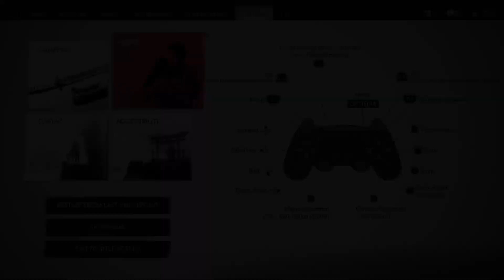Ghost Of Tsushima: Gameplay Walkthrough Part 53 - THE FOOL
Thank you so much for clicking on my video ❤️ If you enjoyed what you watched please think about dropping a Like for me, and feel free to subscribe if you’d like!

I also stream almost everyday! Most my uploads come right from my streams so if you’d like to get a first look on a game before it comes to the channel think about dropping a follow on my Twitch!

Artwork:
- Most of my OC artwork is made by the amazing Kairix

Please think about checking out these amazing Artist’s out by clicking on the links and dropping them a follow ❤️